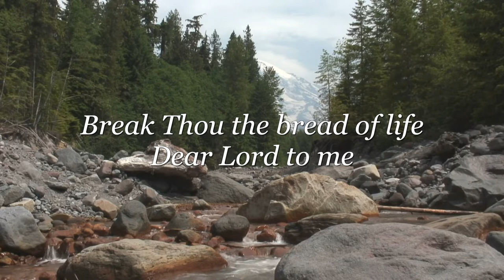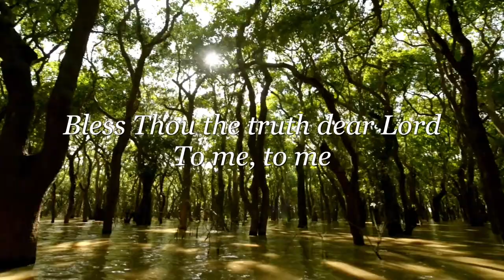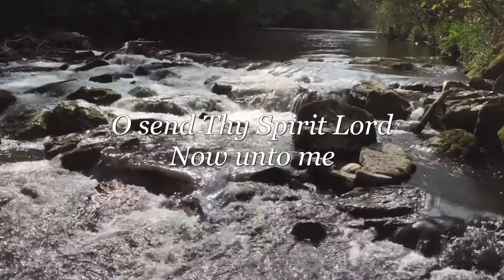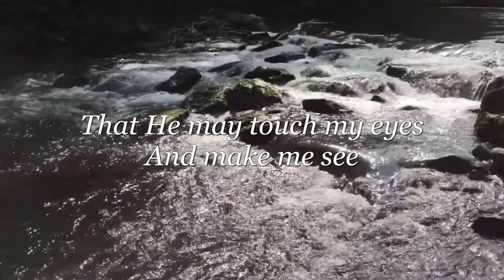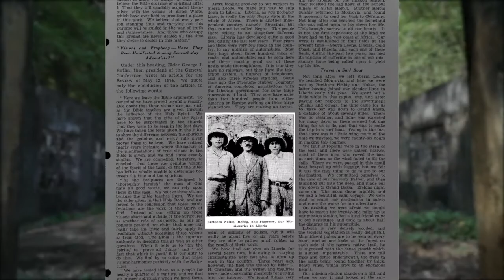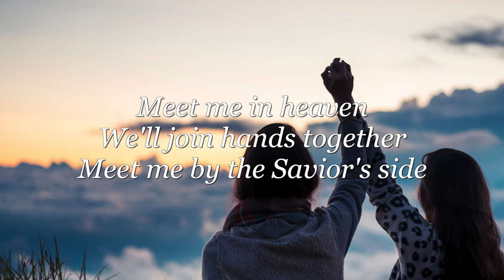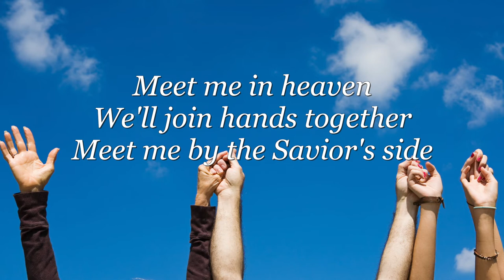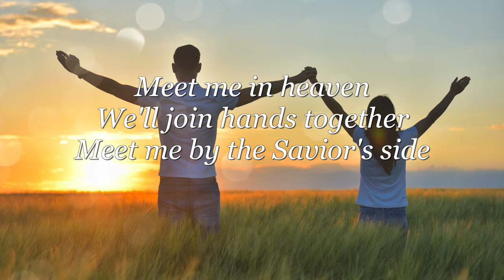Adult Sabbath School 7/4/20